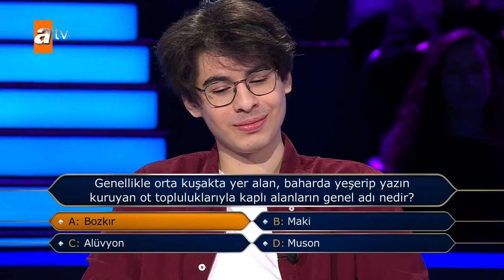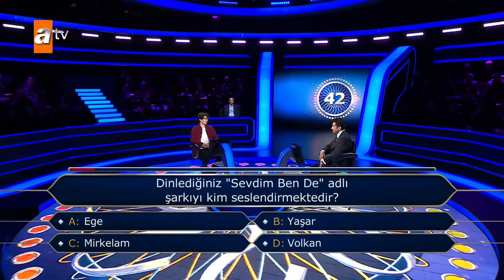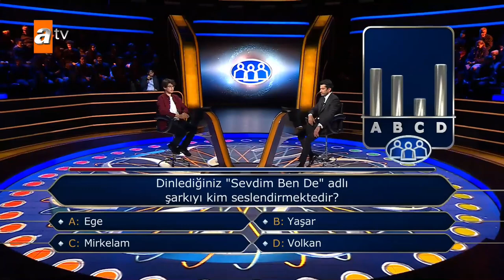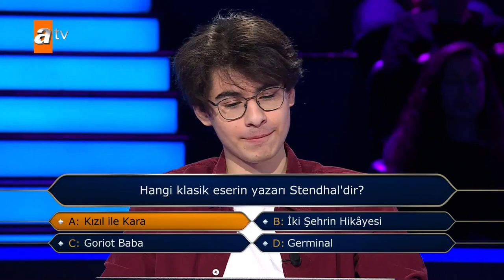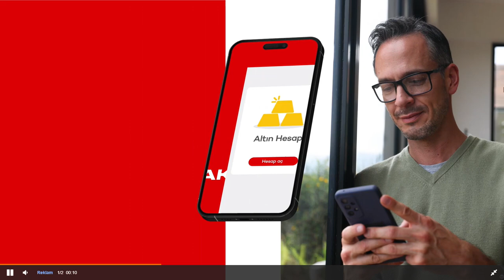Kim Milyoner Olmak İster ? 03.03.2024. 1076.Bölüm .Nizam Ercan